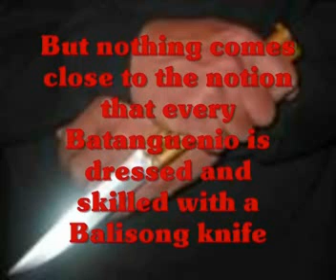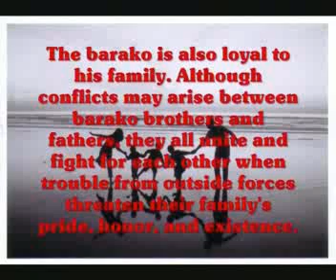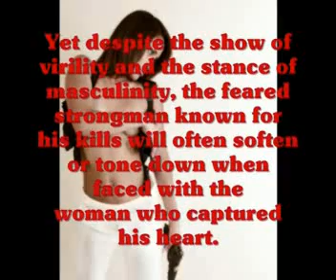The Barako Boy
a Tribute down memory lane of the Barako Batanguenio mystique as inspired by an Article by Mei Magsino and Barako Batanguenios of the Past.